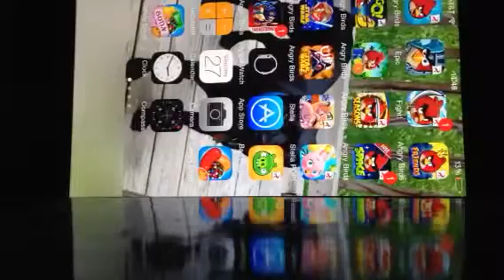Angry Birds: Episode 1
The pigs have stole our eggs! We gotta get them back!